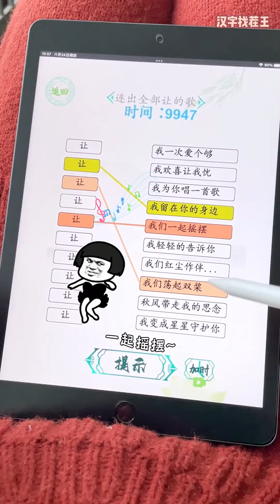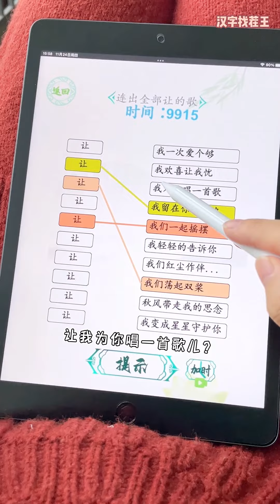有趣的汉字游戏~